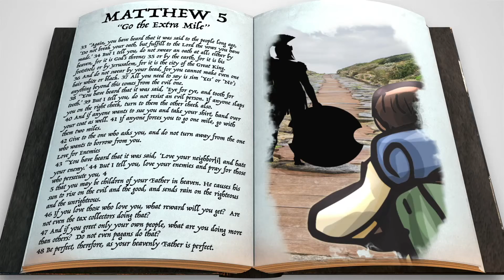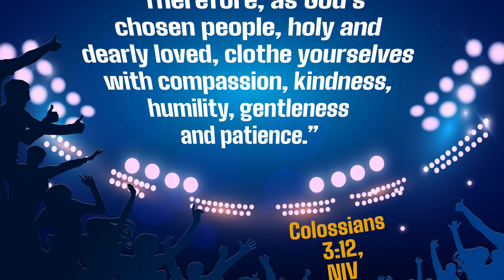Kids' Ministry Prek - 3rd Grade - Sunday, February 21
Join us for Bible Stories with Bobbie in our third week of SuperFan!